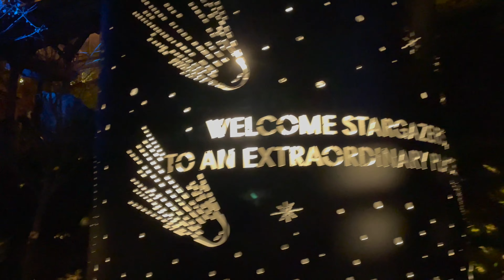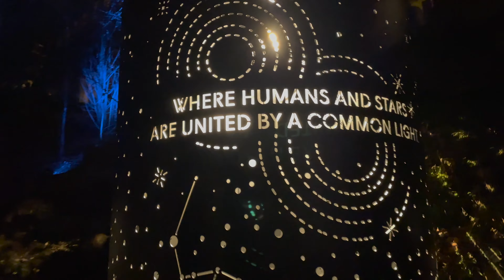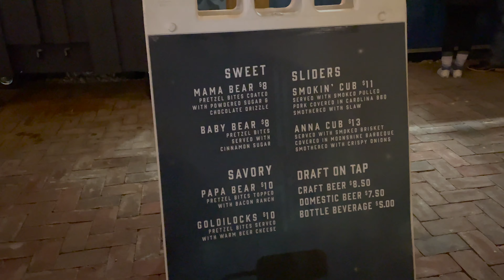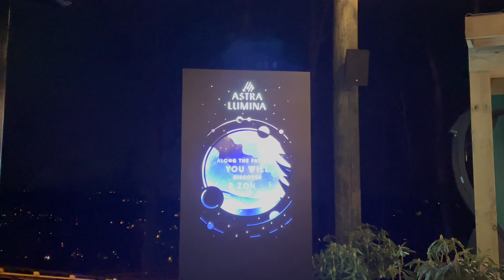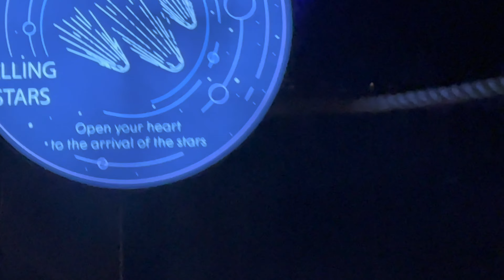Astra Lumina - New at Anakeesta Gatlinburg TN | A Magical Walk Amongst the Stars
This is one of a kind experience. It is very magical.

Tickets can be purchase online or on site. We purchased our tickets on site, along with the tickets to Anakeesta. Be sure to bring your comfortable walking shoes with you for this walk.